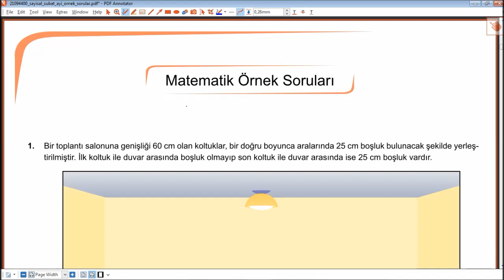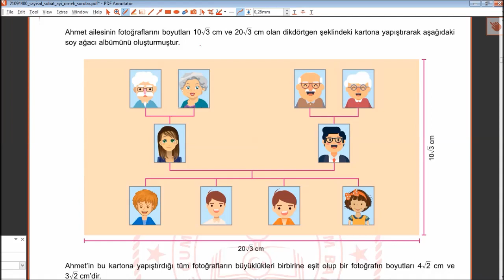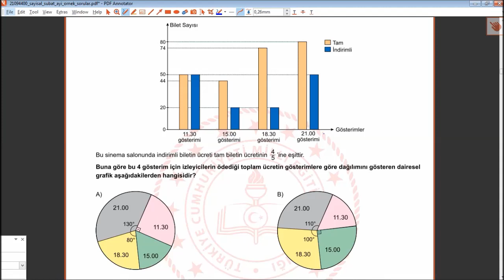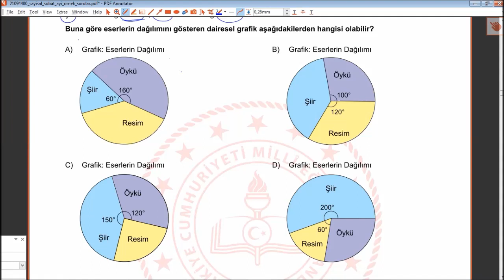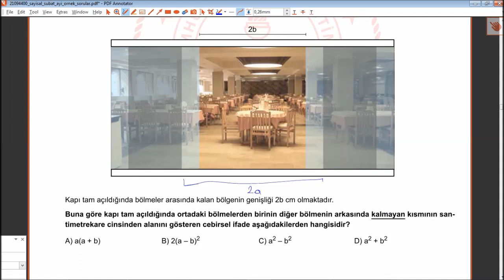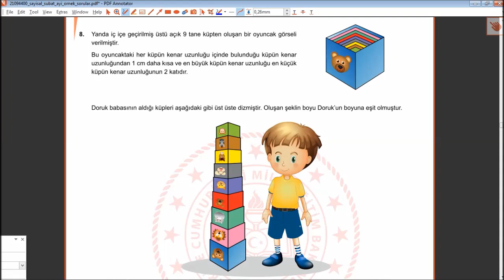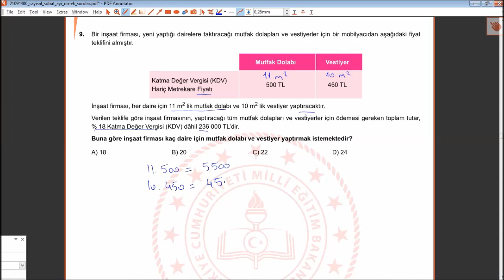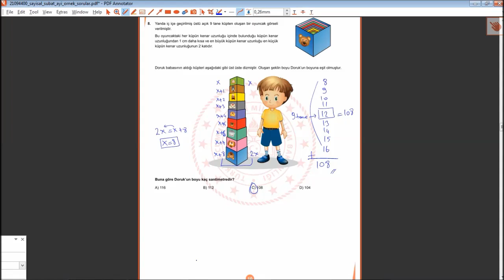Şubat Matematik Örnek LGS 8. Sınıf Soruları Ve Açıklamalı Çözümleri 2019 MEB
ŞUBAT AYI ÖRNEK LGS SORU ÇÖZÜMLERİ MATEMATİK DERSİ ŞUBAT 2019 ÖRNEK SORU ÇÖZÜMLERİ,
Şubat Ayı Matematik LGS 8. Sınıf Meb Örnek Soruları Ve Açıklamalı Çözümleri 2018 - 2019 SUBAT MATEMATİK COZUMLERI
2018 lgs matematik örnek soru çözümleri
lgs matematik örnek soru ve çözümleri
2018 lgs matematik örnek soruları ve çözümleri
lgs örnek sorular kasım matematik çözümleri
meb örnek sorular ygs matematik çözümleri
lgs matematik örnek sorular ekim ayı
2019 lgs örnek matematik soruları ve çözümleri
2019 lgs matematik örnek sorular pdf
2019 lgs matematik örnek sorular meb
lgs matematik aralık ayı örnek soruları meb
meb 8 sınıf matematik lgs örnek sorular
lgs örnek sorular sayısal matematik
8. sınıf lgs matematik örnek sorular
8.sınıf matematik lgs örnek sorular 2019
lgs matematik örnek soru yorumları
2018 19 lgs örnek sorular matematik
lgs matematik örnek soruları 2019
8 sınıf matematik lgs örnek soruları ve çözümleri
8.sınıf lgs çözümlü matematik soruları youtube video
2018 lgs matematik örnek soru çözümleri
2018 lgs matematik örnek soruları ve çözümleri
2019 lgs örnek matematik soruları ve çözümleri
2019 lgs matematik örnek sorular pdf
2019 lgs matematik örnek sorular meb
8. sınıf lgs matematik örnek sorular
8.sınıf matematik lgs örnek sorular 2019
2018 19 lgs örnek sorular matematik
8 sınıf matematik lgs örnek soruları ve çözümleri
8.sınıf lgs çözümlü matematik soruları
şubat 2019 matematik örnek soruları